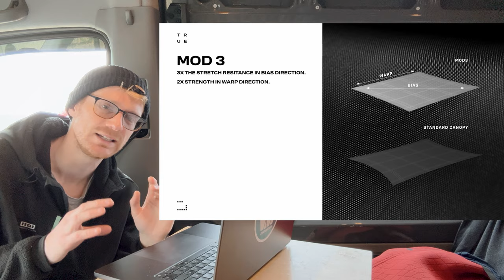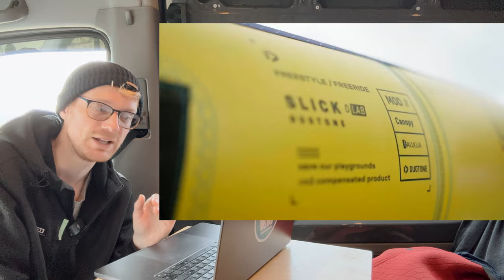Duotone Wing Foil Slick 2024 - Evolution of the boomed wing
So here is Worthing Watersports review of the latest full boom wing from Duotone. The Duotone Slick 2024 in normal construction.
This wing is also available in Aluula (D/LAB) and the new eco conscious Blue Concept undyed canopy.

I was a little reluctant to go back to a boom after having used the Duotone Units for some time now. As I do a lot of water sports, including kitesurfing and windsurfing, finding time to flat water wing is limited. However I was really pleased I went back on a boomed wing. Coming from a windsurfing background it feels so natural.

I believe boomed wings are best for beginners, windsurfers, flatter and/or gustier conditions. This includes racing! and if you use a harness a lot.

The Duotone Slick 2024 is an evolution from the
Duotone Echo
Duotone Slick SLS
Duotone Slick 2023

Constructed of MOD3 canopy material. The Duotone Slick 2024 is stronger and more durable than the SLS. The MOD3 material also handles gusts better making the wing more stable.

The 2024 is different to the duotone slick 2023 because the canopy layout is quite different. They have also tweaked the front strut and rear shape to be more powerful at the bottom end.

The duotone Slick compared to the Duotone Unit
The Duotone slick is best for gusty conditions and flater water.
The Duotone Unit is mainly a wave orientated wing.
However all wings have lots of overlap! They can all be used for anything, they just have their individual pros and cons.

Last seasons Duotone Slick 2023 is now on SALE and discounted.

Last seasons Duotone Slick D/LAB 2023 is now on SALE and discounted.